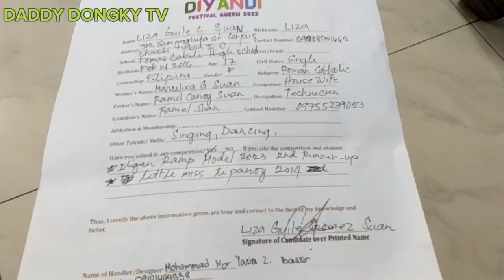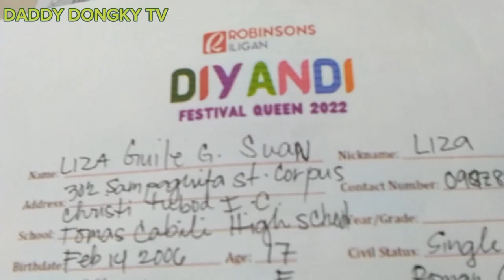Diyandi audition sa Robinson Mall Iligan city tubod